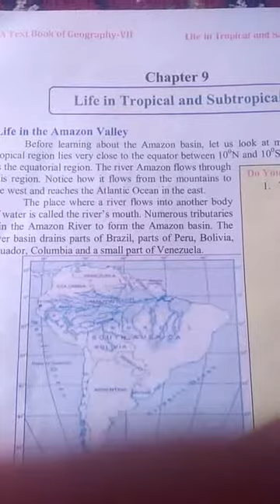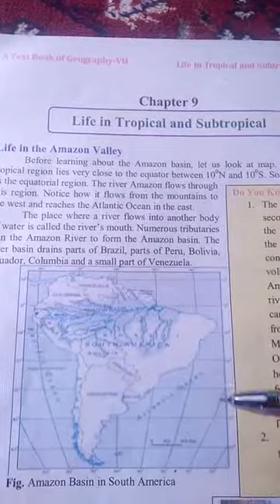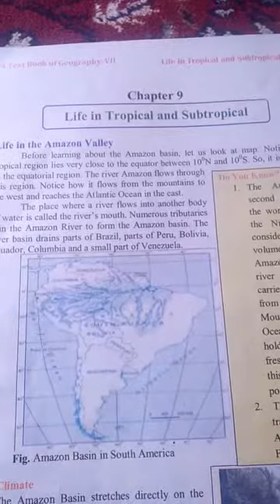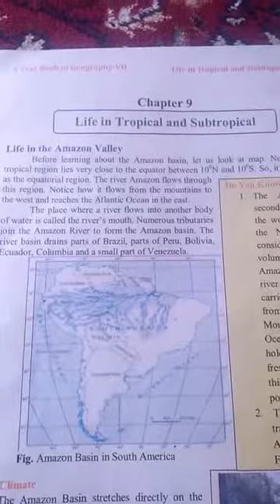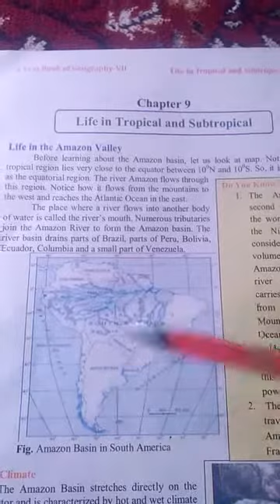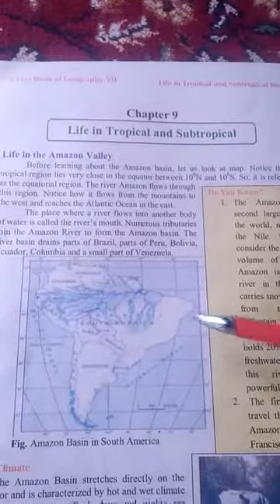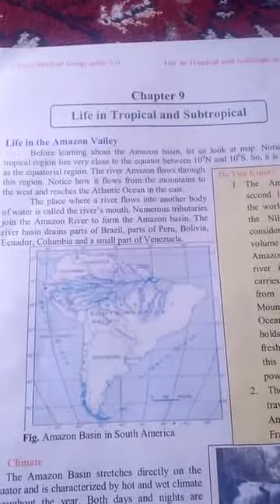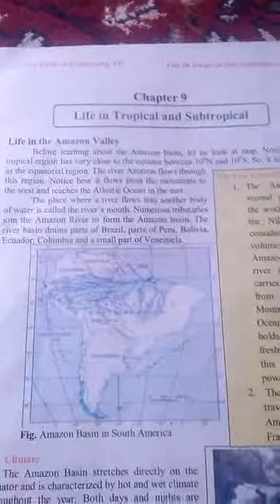Introduction To life in Tropical And Subtropical